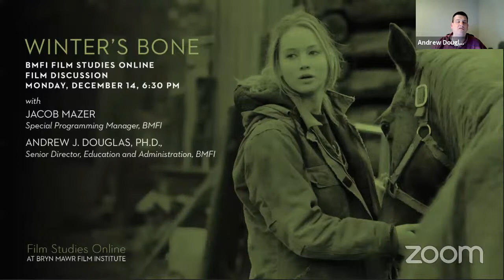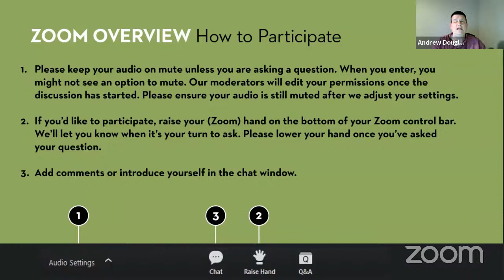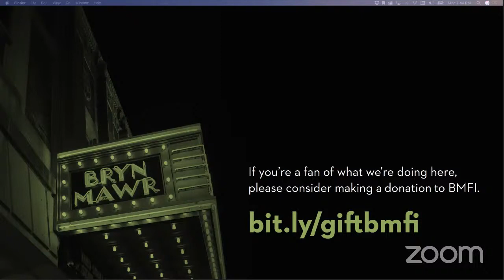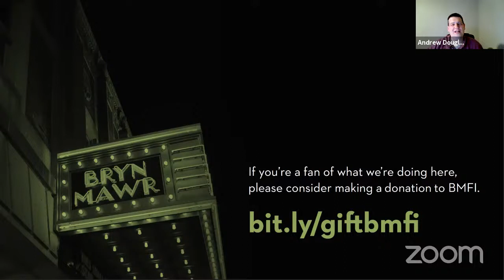BMFI Online Film Discussion: WINTER'S BONE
Join us for our free, upcoming film discussion with Jacob Mazer, Special Programming Manager, BMFI, and Andrew J. Douglas, Ph.D., Senior Director of Education, BMFI, about WINTER'S BONE on Monday, December 14, at 6:30 pm.